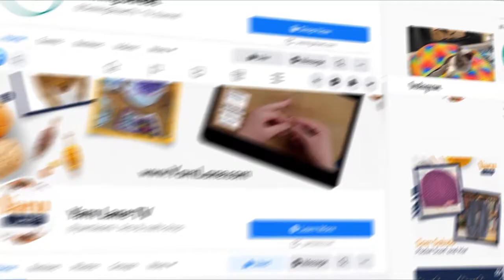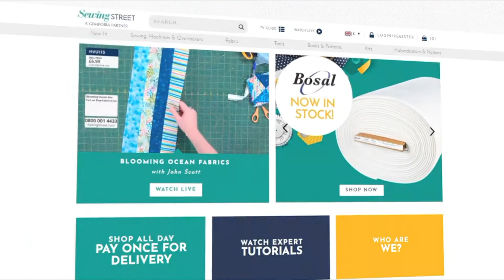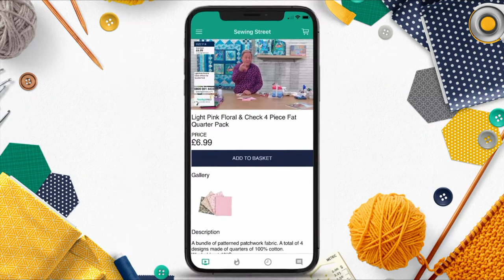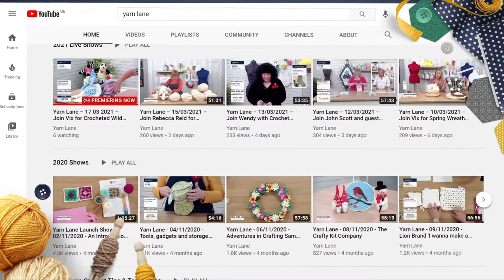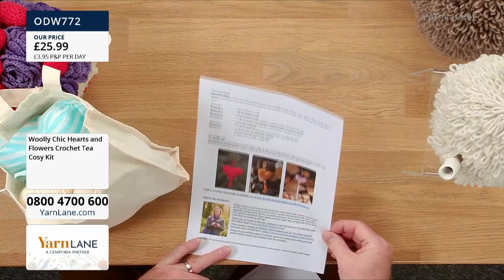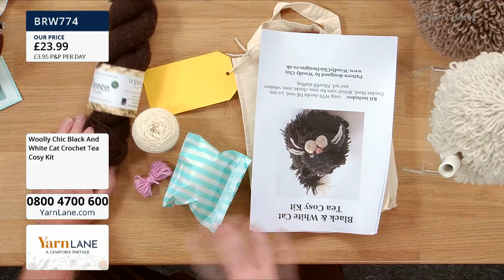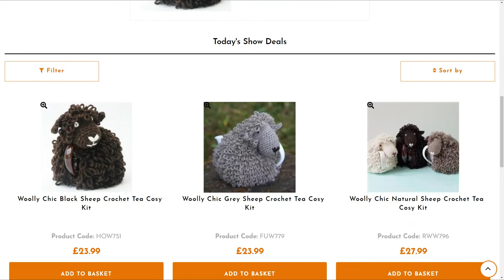Yarn Lane – 15/09/2021 - Woolly Chic Tea Cosies